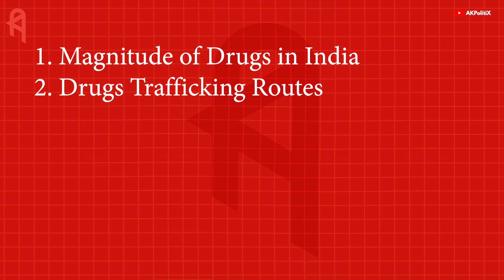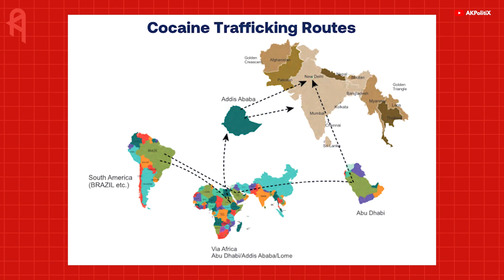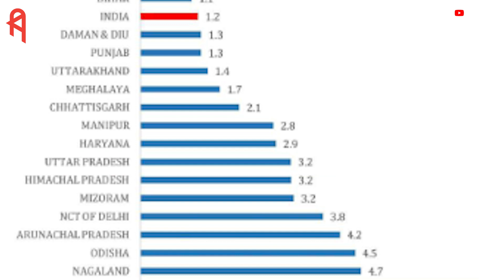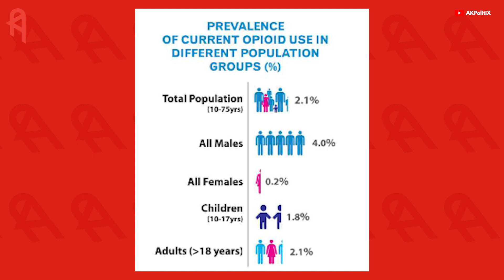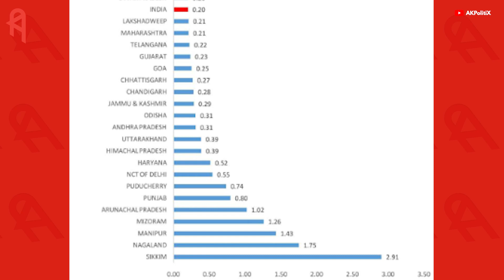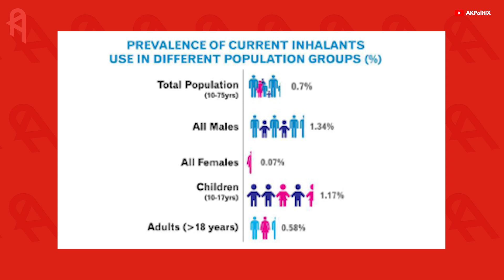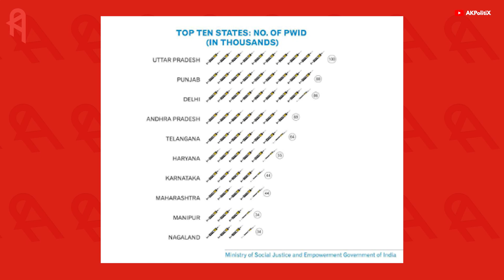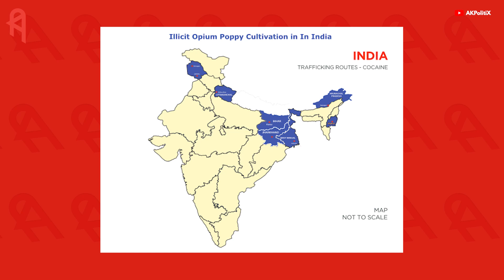Eye-opening Facts: Is Tamil Nadu the DRUGS capital of India? 💉 📢 | Explained by AK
Resources:
1. Data compiled by Thiru. Suriya Krishnamoorthy & Thiru. Indrakumar Theradi
2. Magnitude of substance in India (2019) Report
3. Narcotics Control Beureu Annual Report - 2020

📚 My favorite books on Politics 📚

📕 மாபெரும் தமிழ்க் கனவு
📕 The Digital Silk Road